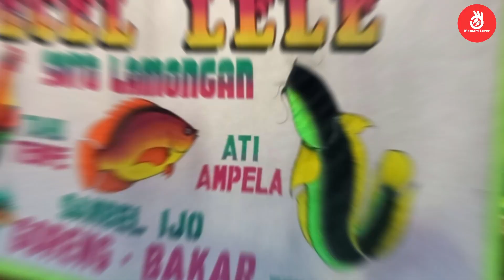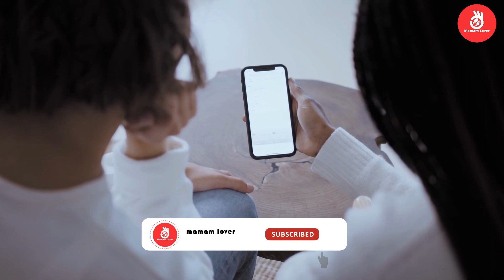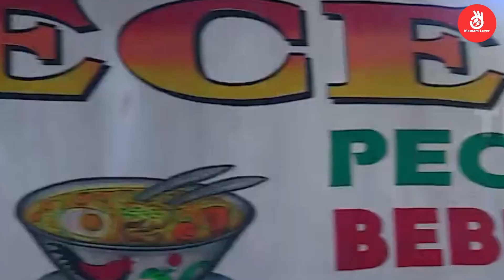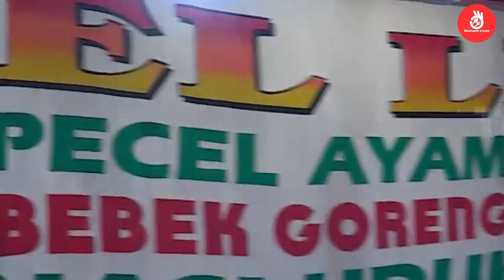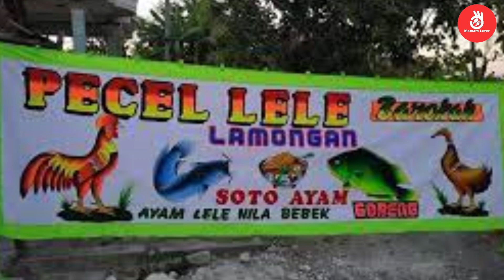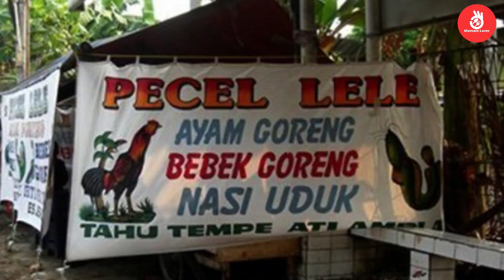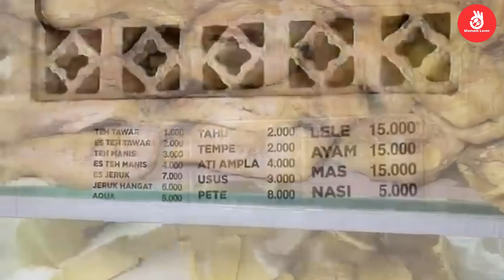Sejarah Singkat Terciptanya Pecel Lele Lamongan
Pasti banyak kan diantara kita udah ga asing dengan yang Namanya pecel lele lamongan. Yup kuliner ini sepertinya sudah merata ada di seluruh daerah di Indonesia. Nah kali ini mamam lover akan membahas mengenai asal usul dan awal mulanya warung ini bisa berdiri di seantero negeri. Lamongan tak hanya terkenal dengan kuliner soto ayamnya saja. Namun kabupaten yang berbatasan langsung dengan laut utara Pulau Jawa ini juga memiliki makanan yang tak kalah lezat dan nikmatnya, yaitu pecel lele. Makanan dengan menu lele yang digoreng dengan sambal serta lalapan daun kemangi sebagai pelengkapnya ini digemari oleh banyak kalangan.
Di balik namanya yang sudah tersohor, tahukah kamu jika makanan pecel lele memiliki sejarah yang panjang dan tidak bisa dilepaskan dari kehidupan masyarakat Kecamatan Sekaran dan Kecamatan Maduran, Lamongan.